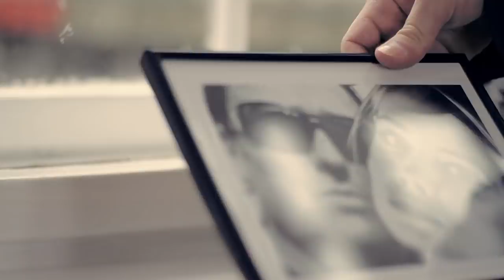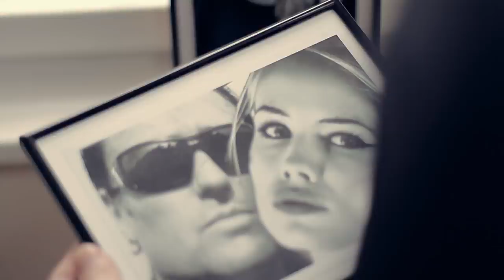Divlje Jagode - Samo da znas - Official - 2013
Directed by Muris Beglerović
GOTIVA SVA PRAVA PRIDRŽANA

Production: Gotiva
Director: Muris Beglerovic
Scenario/Iddeja - Dina Lacko / Muris Beglerovic
Director of photography: Nermin Fetic
Executive producer: Admir Avdic
Production Assistant: Miralem Dizdarevic Mire
Styling: Nermina Ibrulj
Make up: Nermina Ibrulj
Production designer: Janja Stijepic
Model Actor: Tea Boskovic

YouTube & Digital distribution:
Tempo Digital